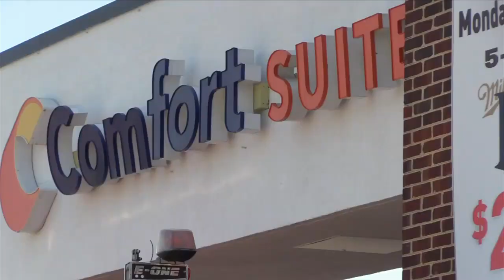69 News morning NETCAST for 5/20/21